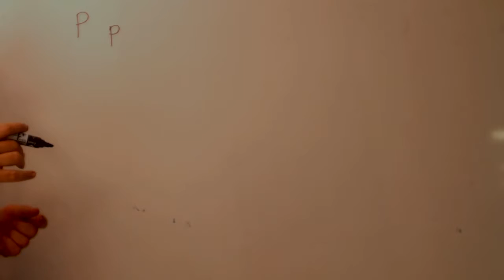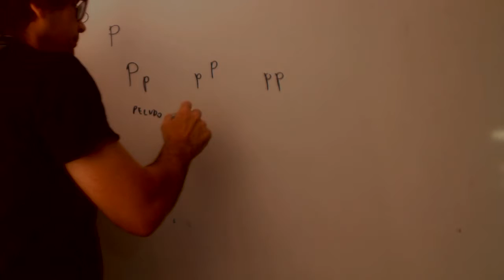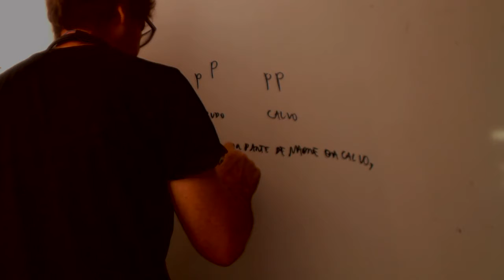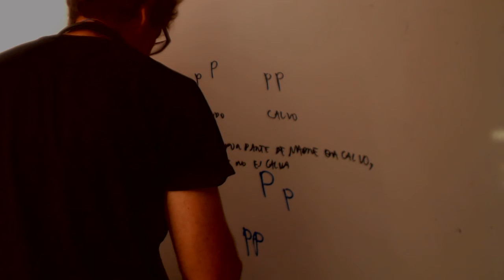Genetica Calvos y calvas Biologia Acceso CFGS Academia Usero Estepona